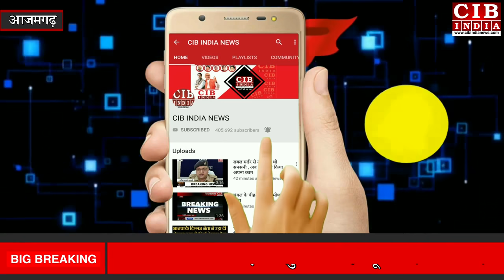आजमगढ़ : सिरफिरे आशिक ने ये क्या किया ?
खबर आज़मगढ़ ज़िले से है जहाँ पर एक युवक ने एक लड़की की गला रेत कर हत्या कर दिया।
आपको बतादें कि आज दोपहर करीब 2:30 के बीच बईठौली पुलिया के पास ग्राम बद्दोपुर में नदी के किनारे एक व्यक्ति द्वारा एक लड़की की गला रेत कर हत्या कर दिया वही लड़की की मां जरीना को बुरी तरह से घायल कर दिया प्राप्त जानकारी के अनुसार मृतिका लड़की का नाम अलविया पुत्री शहाबुद्दीन निवासी बाज बहादुर थाना कोतवाली उम्र करीब 24 वर्ष है व घायल महिला का नाम जरीना पत्नी शहाबुद्दीन निवासी बाजबहादुर थाना कोतवाली है, प्रकाश में आए अभियुक्त का नाम वसीम अहमद पुत्र एजाज अहमद निवासी घोसी जनपद मऊ है जो मृतका के साथ एक तरफा प्यार करता था और उससे शादी करना चाहता था मृतका के द्वारा शादी से इंकार करने पर उसकी चाकू से गला रेत कर हत्या कर दिया पुलिस द्वारा मौके पर पहुंचकर मृतका के शव को सील सर्व मोहरकर मोर्चरी भिजवाया गया वह घायल महिला को एंबुलेंस द्वारा सदर अस्पताल में एडमिट कराया गया घटना के संबंध में तहरीर के मुताबिक मुकदमा पंजीकृत कर लिया है ,वहीँ पुलिस का कहना है कि अभियुक्त की गिरफ्तारी हेतु टीमें बनाकर दबिश दी जा रही है जल्द ही गिरफ्तार कर लिया जाएगा
azamgarh _big_news
azamgarh _top_news
azamgarh _ki_khabar
aaj_ki_azamgarh _ki_khabar